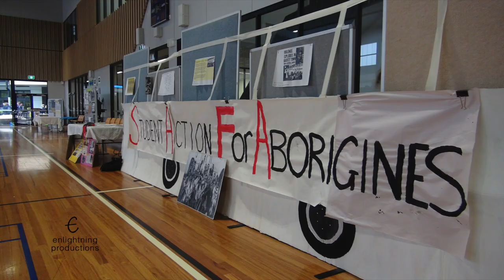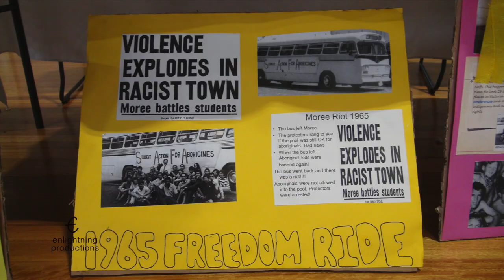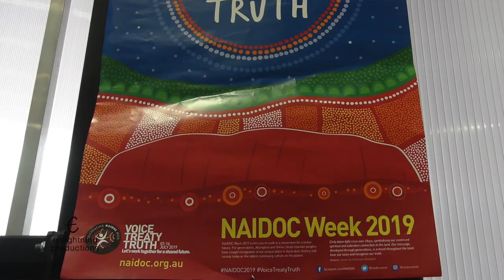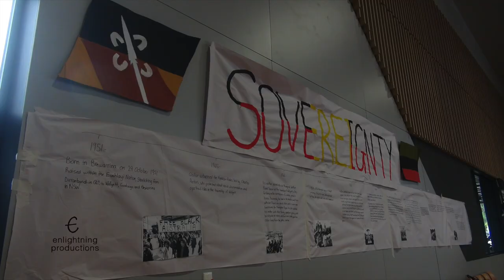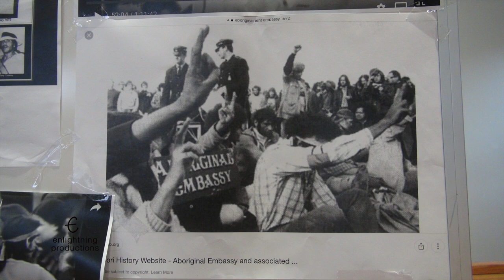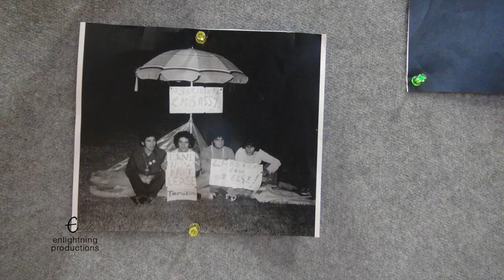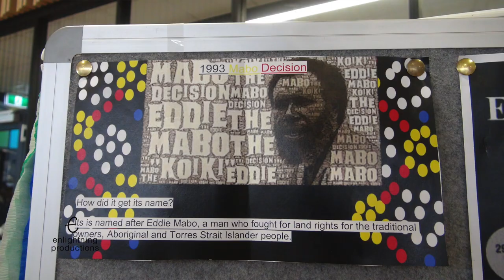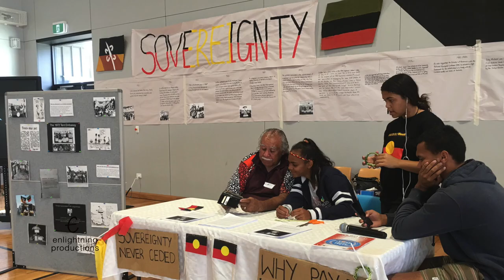Ghillar: Are you ready for the truth?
Ghillar, Michael Anderson, addresses NAIDOC 2019 themes - Voice, Treaty, Truth at Ballina Coast High School.